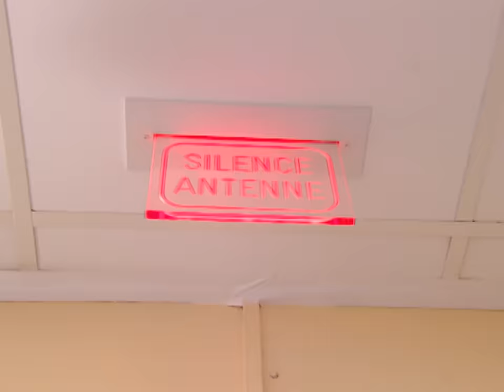L'Amour plus fort que les différences religieuses ?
Après avoir cédé à la pression familiale, Alexandre a mis fin à sa relation avec Sabrina, une jeune femme non juive. Aujourd'hui, il veut prouver que leur amour peut surpasser les différences religieuses et convaincre sa famille d'accepter leur union. Découvrez leur histoire émouvante de réconciliation et de défis amoureux.

Chapitrage:

0:00 Introduction et contexte de l'émission
0:37 Présentation d'Alexandre et de sa décision difficile
1:10 Pression familiale et religion comme obstacle
1:56 Alexandre exprime ses regrets et son amour pour Sabrina
2:45 Sabrina arrive sur le plateau
3:30 Alexandre fait sa déclaration à Sabrina
4:00 Sabrina explique ses réticences et ses peurs
4:50 Discussion sur les défis de la relation interreligieuse
5:45 Réactions de Sabrina aux propos d'Alexandre
6:30 Confrontation des sentiments et des décisions
7:20 Conclusion et avenir incertain de leur relation